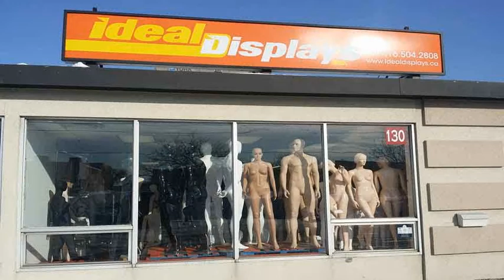Slatwall Panel & Accessories - High Quality & Competitive Prices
As Canada’s leading experts for high quality retail display and slatwall accessories, Ideal displays delivers multiple range of functional and tailored solutions to complement your needs. Our friendly staff always available for advice and happy to assist with any queries you may have.